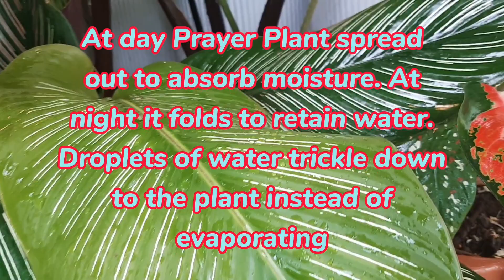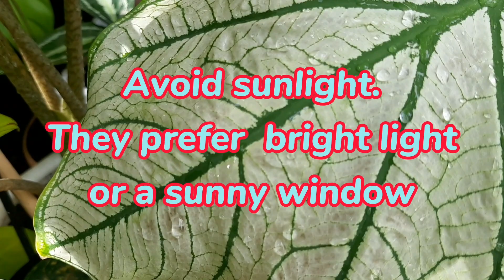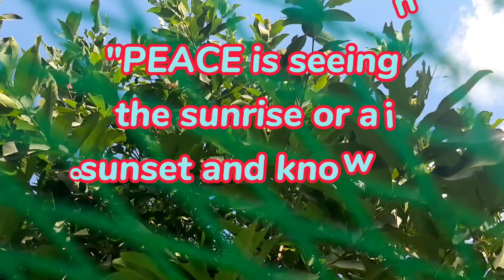PLANT NAMES, CLASSIFICATIONS, COMMON NAMES AND HOW TO CARE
This video is all about plant names, their common names, and classifications. And my video gives you tips and advice on how to take care of our plants.
With the classifications I based this on my researched only. Thank you all and God bless🙏